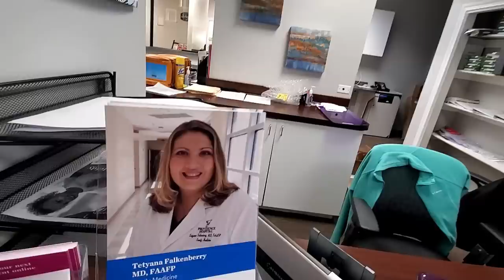КАК ПРАВИЛЬНО ОТМЕЧАТЬ ДЕНЬ СВЯТОГО ВАЛЕНТИНА?